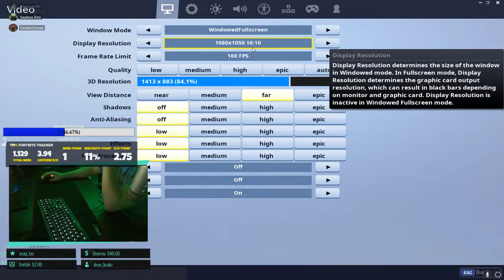Over 1100 Wins/ Over 18,000 Kills/ Top .01 Percentile in the World. !wins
Testing mobcrush